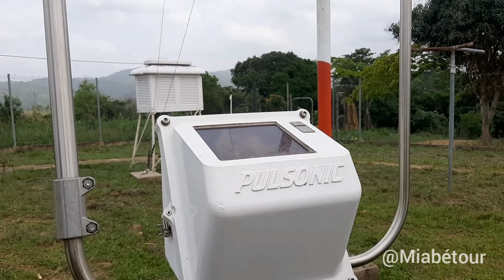Visite éducative au centre météo de Kouma konda(Kpalimé) - Episode 04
EP-04 | trekking, hiking, randonnée sur le mont Agou-Togo.
La plus haute montagne du Togo avec une altitude de 986 mètres.
Une visite très éducative au centre météo de kouma konda qui a pemi une fois encore d'enrichir nos connaissances et de savoir comment les données fournies servent à la prévision météorologique de la zone.
Une visite guidée par l'équipe Miabétour.